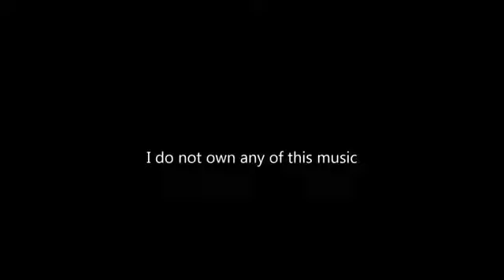Punta Cana 2016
Punta Cana, Dominican Republic 2016 Vacation 1-8-16 to 1-16-16